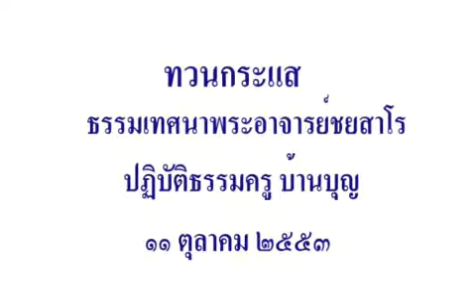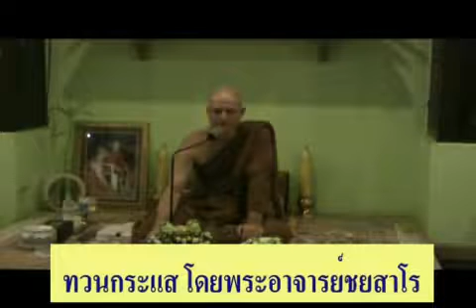2553.10.11 ทวนกระแส 1/3 โดย พระอาจารย์ชยสาโร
ธรรมเทศนาโดยพระอาจารย์ชยสาโรภิกขุ เนื่องในการปฏิบัติธรรมครู ปี ๒๕๕๓ ระหว่างวันที่ ๑๑-๑๗ ตุลาตม เรื่อง ทวนกระแส ณ บ้านบุญ, ปากช่อง, นครราชสีมา, วันที่ ๑๑ ต.ค. ๒๕๕๓